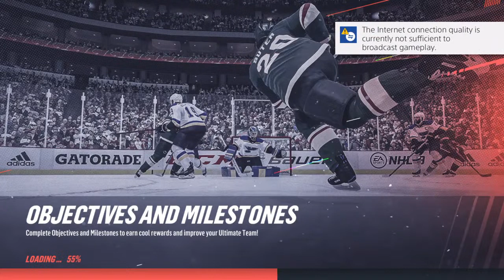Stanley Cup Finals Game 1 San Jose vs Boston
A lot of sports gaming videos with other popular games of today